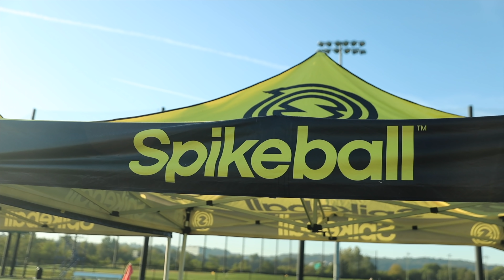Ritto Boys 2021 Season Highlight Video〡Ryder Riva & Coleman Epperson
Ryder Rivadeneyra & Coleman Epperson AKA "Ritto Boys" Season Highlight Video